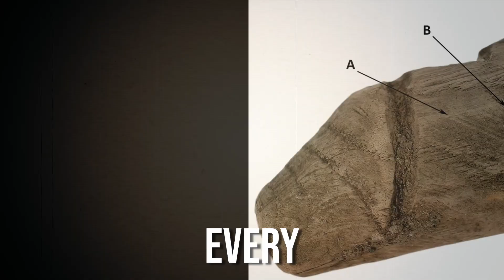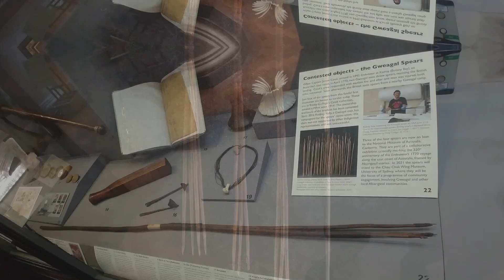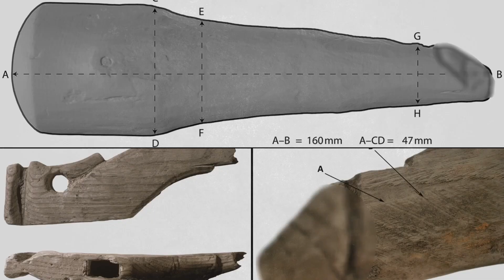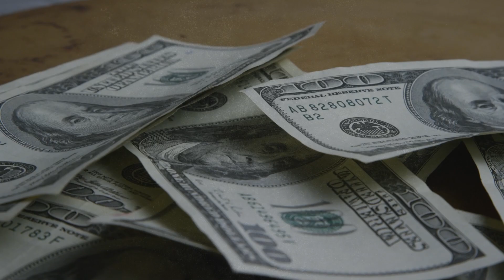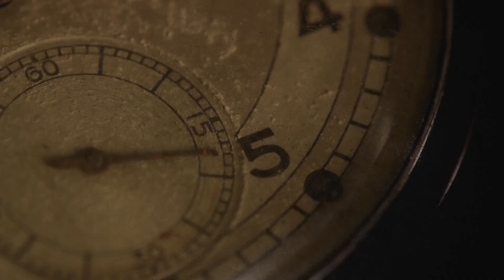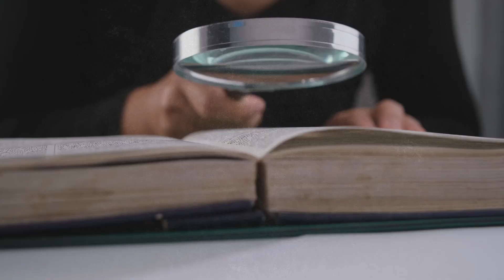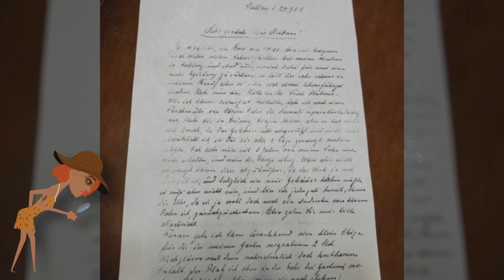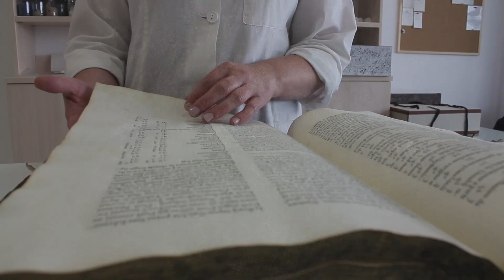THIS Ancient Artifact Will Be Used By Humanity In The Future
Discover an ancient artifact that holds the potential to influence future technologies. Unearthed during recent archaeological excavations, this remarkable find highlights how the ingenuity of past civilizations can propel modern advancements.
This video delves into the details of an ancient artifact that experts believe will have significant applications in the future. The artifact, a testament to the sophisticated craftsmanship and technological understanding of ancient peoples, offers insights not only into their daily lives but also into their forward-thinking abilities.

Through in-depth analysis and expert commentary, we explore the potential uses of this ancient discovery in contemporary settings. The artifact's unique properties and functionalities are examined to understand how it can be integrated into future technological solutions, potentially revolutionizing fields such as energy, engineering, or computing.
Join us as we bridge the gap between the ancient and the future, highlighting the ongoing importance of archaeological discoveries in shaping our understanding of humanity's capabilities. This video is not just a look into the past; it's a forecast into how ancient innovations can be repurposed to enhance our future.